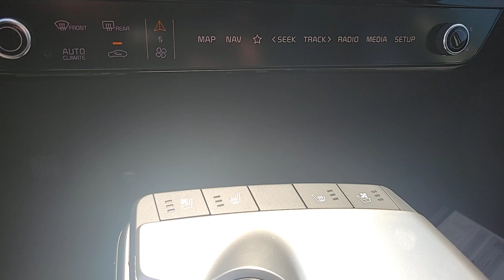2023 KIA EV6 Henderson, Las Vegas, Bullhead City, Centennial, St George, NV N113604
Snow White Pearl New 2023 KIA EV6 WIND available in Henderson, Nevada at Towbin Kia. Servicing the Las Vegas, Bullhead City, Centennial, St George, NV area.

Towbin Kia
260 N Gibson Rd

2023 Kia EV6 Wind (Long Range)brbrOnline Pricing does not reflect additional Market Adjustment and Dealer Added Equipment. Connect with our online representatives for up to date pricing. Charging towards the future. Built from the ground-up on our revolutionary electric platform, EV6 inspires with a futuristic design, an available augmented reality head up display, the spaciousness of a 5 passenger crossover, and up to 300 miles of targeted range on a single charge. The EV6 is the future of electric vehicles, here now.brABS brakes, Alloy wheels, Electronic Stability Control, Emergency communication system, Front dual zone A/C, Heated & Ventilated Front Bucket Seats, Heated door mirrors, Heated front seats, Illuminated entry, Low tire pressure warning, Power Liftgate, Remote keyless entry, Traction control.brbrShop Local. Buy Online. Be Safe. Drive Happy. Towbin Kia is the number one Kia dealership in Las Vegas for a reason. We have the highest rated and reviewed customer service and the most convenient ways to shop for your New Kia or Used vehicle. Whether you're shopping online or in-store or need a friendly mechanic from our highly rated Service department - our mission is to make the process easy and enjoyable. We create happy customers for life! With Towbin Kia, you get the best online experience without sacrificing the local friendly service from experts right here in your community. As your local Kia Dealership in Las Vegas, we bring you the best online and in-person experience possible. Towbin Kia is offering exclusive Benefits to order or reserve a brand-new Kia. Rest assured, Towbin Kia adds these protections specifically for you, so you can have the peace of mind knowing you are protected throughout the entire buying process. 5 Reasons to Reserve Yours Now!
Highway Driving Assist (HDA),Side Impact Beams,Dual Stage Driver And Passenger Seat-Mounted Side Airbags,Parking Distance Warning - Forward & Reverse (PDW-F&R) Front And Rear Parking Sensors,Blind-Spot Collision-Avoidance Assist (BCA) Blind Spot,(FCA-JT) Forward Collison-Avoidance Assist - Cyc/Ped/Junction Turning),Collision Mitigation-Front,Driver Monitoring-Alert,Tire Specific Low Tire Pressure Warning,Dual Stage Driver And Passenger Front Airbags,Curtain 1st And 2nd Row Airbags,Airbag Occupancy Sensor,Driver Knee Airbag,Power Rear Child Safety Locks,Outboard Front Lap And Shoulder Safety Belts -inc: Rear Center 3 Point, Height Adjusters and Pretensioners,Heated & Ventilated Front Bucket Seats -inc: 8-way power-adjustable front seats w/2-way power lumbar support and driver Integrated Memory System (IMS),Driver Seat,Passenger Seat,60-40 Folding Bench Front Facing Manual Reclining Fold Forward Seatback Rear Seat,Manual Tilt/Telescoping Steering Column,Leatherette Steering Wheel,Front Cupholder,Rear Cupholder,2 12V DC Power Outlets,Valet Function,Cruise Control w/Steering Wheel Controls,Distance Pacing w/Traffic Stop-Go,Voice Activated Dual Zone Front Automatic Air Conditioning,HVAC -inc: Underseat Ducts and Headliner/Pillar Ducts,Illuminated Glove Box,Driver Foot Rest,Interior Trim -inc: Piano Black/Metal-Look Instrument Panel Insert, Piano Black/Metal-Look Door Panel Insert, Piano Black/Metal-Look Console Insert and Metal-Look Interior Accents,Full Cloth Headliner,Metal-Look Gear Shifter Material,Driver And Passenger Visor Vanity Mirrors w/Driver And Passenger Illumination, Driver And Passenger Auxiliary Mirror,Partial Floor Console w/Covered Storage, Mini Overhead Console, 2 12V DC Power Outlets and 1 120V AC Power Outlet,Front Map Lights,Fade-To-Off Interior Lighting,Full Carpet Floor Covering,Carpet Floor Trim,Trunk/Hatch Auto-Latch,Cargo Area Concealed Storage,Cargo Features -inc: Tire Mobility Kit,Cargo Space Lights,Memory Settings -inc: Door Mirrors,Kia Conne